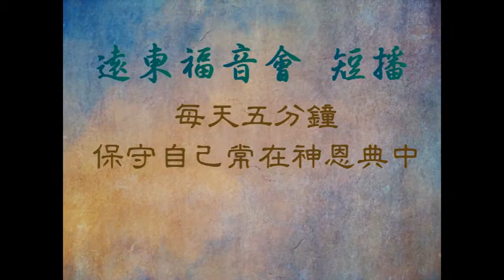荒漠甘泉 1212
提摩太後書4章 6-7節